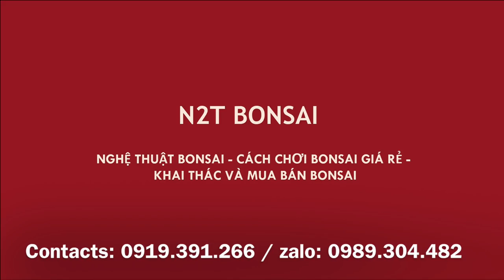SIÊU PHẦM BONSAI ĐIỀN TRỰC LÀNG TẦM TRUNG RẤT ĐẸP VỀ ĐỘI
Sanh nam điền khủng tầm trung dáng trực làng đại thụ nhập đội